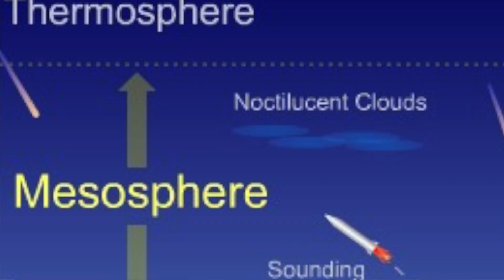How to spot Noctilucent Clouds this summer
In this video I describe how you can spot amazing Noctilucent Clouds in our summer twilight skies. Noctilucent Clouds are formations of ice particles that gather on dust high up in the mesosphere. They are so high up in the atmosphere that the sun illuminates them, giving them a silvery blue glow. If you live at a latitude of between 50º to 60º you have a very good chance of spotting these amazing clouds that glow in the dark. To spot them, look towards the northwest around an hour after sunset and see if you can spot a silvery glow in the sky. They sometimes appear before sunrise or even be visible all night if it is a strong display.